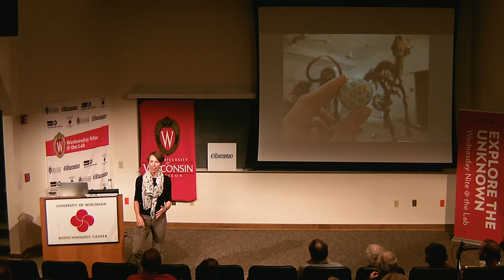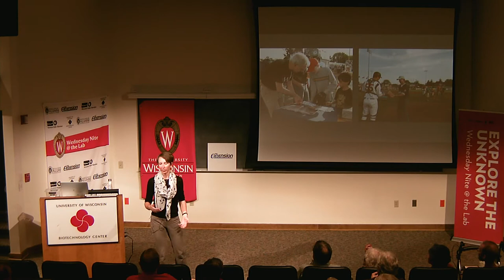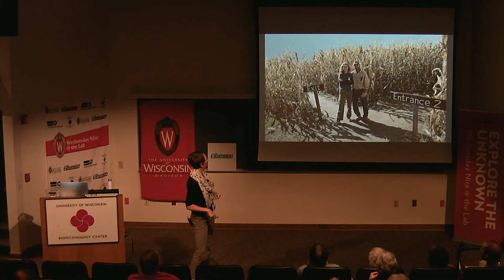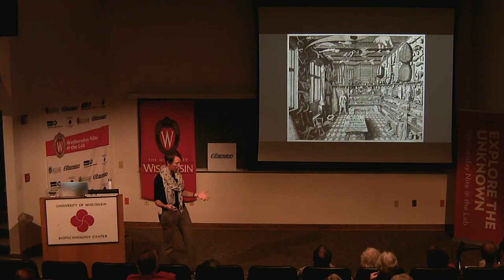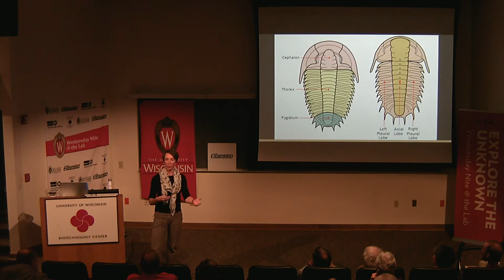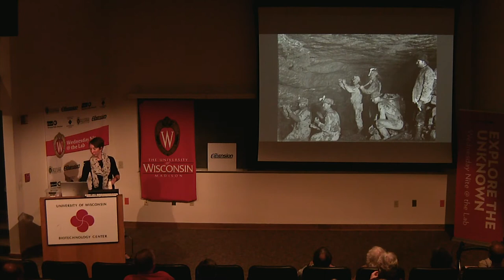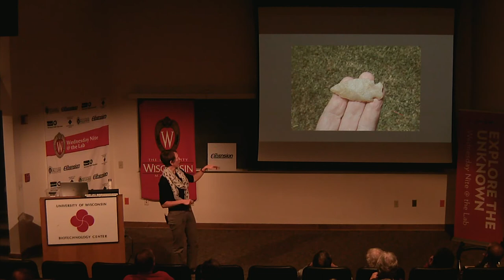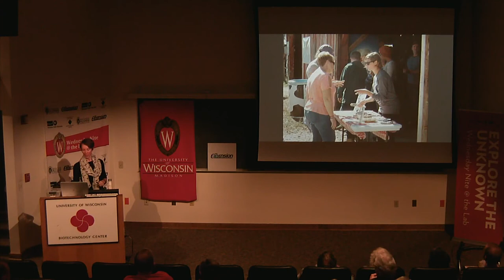WN@TL - Getting Lost in Lodi: Rural Programming Connects Farmers and Fossils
(10/11/2017) Brooke Norsted, UW-Madison Geology Museum. This fall the UW Geology Museum has teamed up with Treinen Farm Corn Maze and Pumpkin Patch near Lodi, Wisconsin to create a 15-acre trilobite corn maze with a cabinet of curiosities theme. During weekends in October, we are debuting a trilobite mascot named “Marvel“ after former museum curator Marvel Ings and showcasing a replica of the largest known trilobite, the 28” long Isotelus rex. This effort is the inaugural use of our new museum endowment, the Sherry Lesar Fund for Geological Wonder.